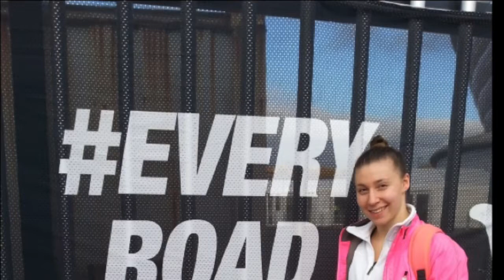Barbora Mokosova - Road to Rio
Slovak gymnast on her way to Olympic games